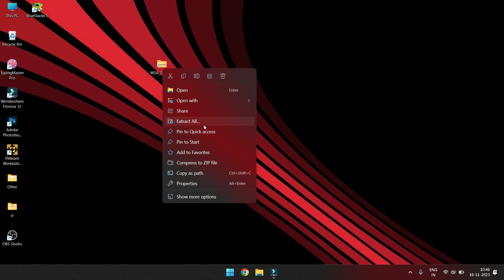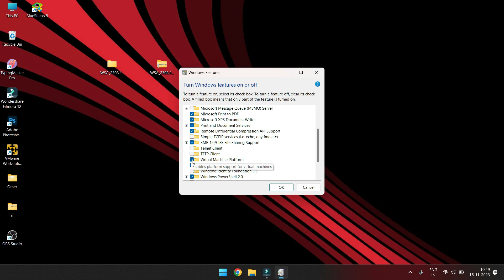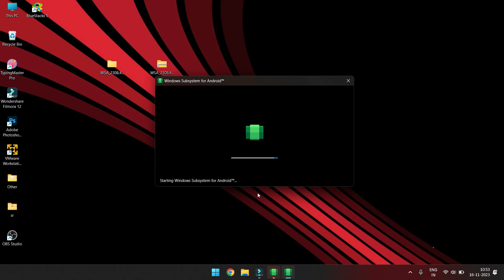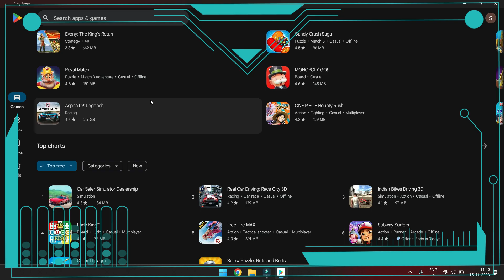Install Google Play Store In Windows 11 | Install Google Services In Windows |WSA With Play Store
This Channel Provides Pc Content, Mobile Related Tech Videos.
 || Windows Subsystem For Android || Install Google Play Store In Windows 10/11 | Install Google Services In Windows |WSA With Play Store
All Important Links Given Below:-
Telegram Link For Viewers Querys:-

Editing Softwear : This Video Is Edited In Wondershare Filmora Purchased Version ...

Install Google Play Store In Windows 10/11
Install Google Services In Windows
WSA With Play Store
Install Play Store In Windows
windows subsystem for android
windows 11
windows 11 android apps
How to install wsa in windows 11
Techno Bot